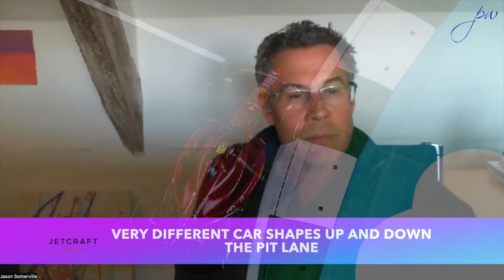How the new F1 is working: Jason Somerville's assessment by Peter Windsor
In this video we talk exclusively to Jason Somerville - one of the key members of Ross Brawn's 2022 F1 car rules team. A component and aerodynamics engineer who began his career at the Motor Industry Research Association - MIRA - and who subsequently worked at Williams, Toyota, Renault (and then Williams again) before joining the FIA and F1 as Head of Aerodynamics in 2017, Jason has played an integral role in the creation of the new-era, "easier-to-follow" ground-effect F1 cars. Shortly after the fourth round of the 2022 FIA F1 World Championship (at Imola) Peter Windsor talked to Jason about the performance of the new cars in the season so far; the return of "porpoising" to the F1 vernacular; 2022 car weights and sizes; the status of DRS; and where F1 is heading in the medium-term.
Follow Peter @peterdwindsor
Images: AMG Mercedes, Red Bull, Alfa Romeo, Alpha Tauri, Scuderia Ferrari and McLaren F1
This channel supports the Race Against Dementia: